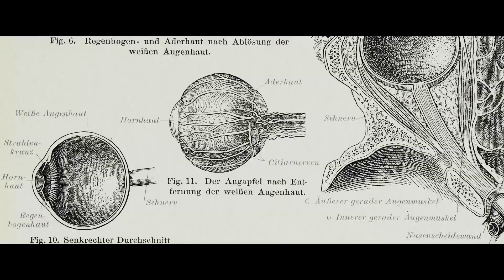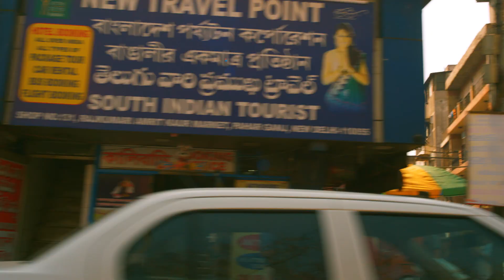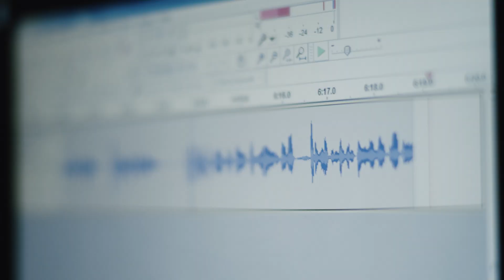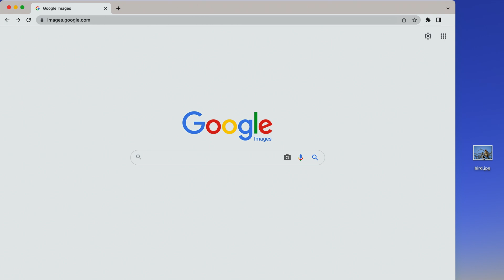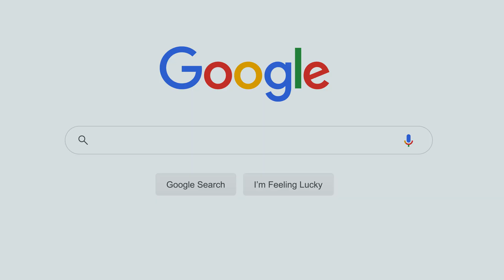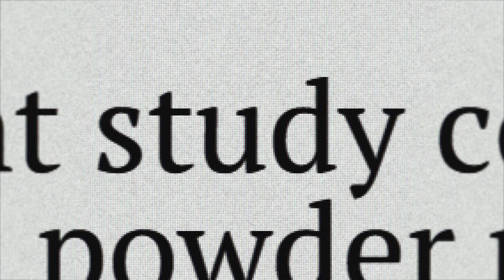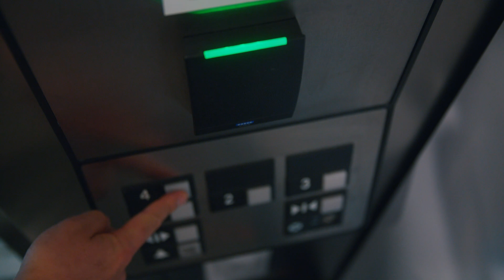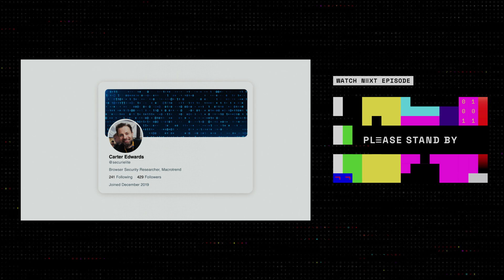Google 駭客入侵團隊 - 《入侵 Google》系列 第 1 集：威脅分析小組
第 1 集：威脅分析小組

守衛、眺望點、哨兵。面對威脅時，總有人扮演保護其他人的防衛者角色。但誰可防衛網上各種威脅？